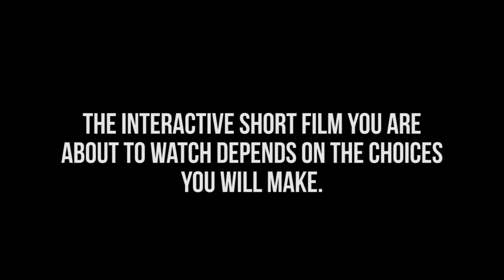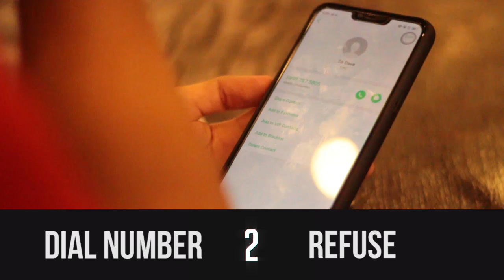The Other Side | Week 3